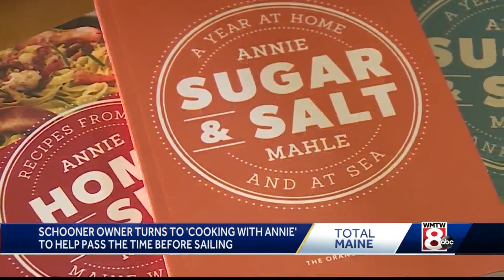'Cooking with Annie': Maine woman launches YouTube channel to share recipes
A lot of Mainers are spending more time in the kitchen due to the coronavirus outbreak, but a Rockland woman took it further and launched a YouTube channel to share her recipes.